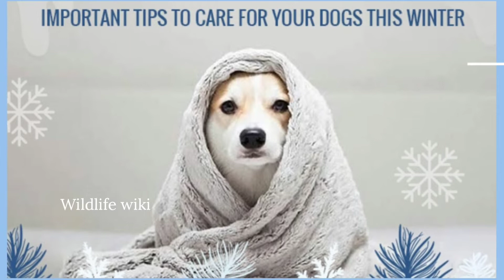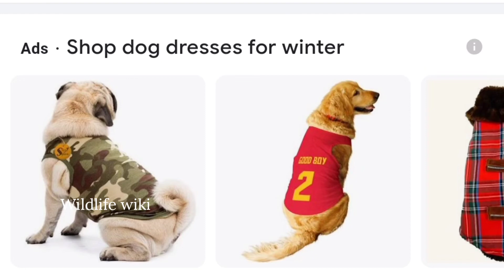How to take care of your dog in winter | Winter care tips for dog in Tamil | Dogs in winter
In this video, we gonna see how we prevent our dogs from winter season❄️

Do watch the entire video and drop down your comments.